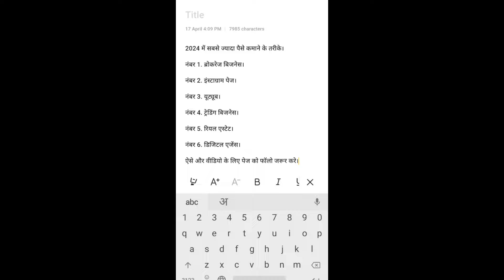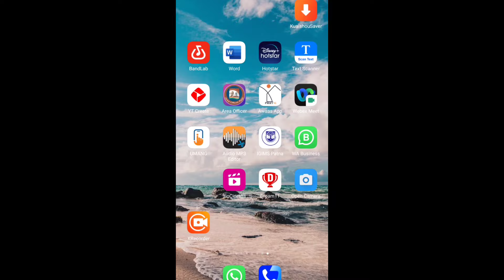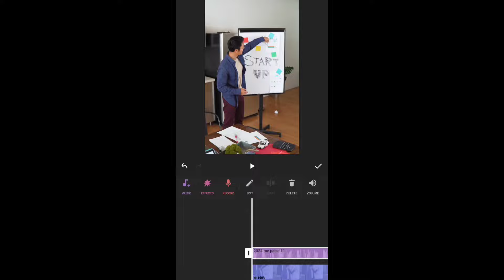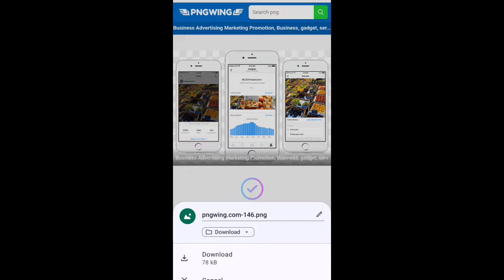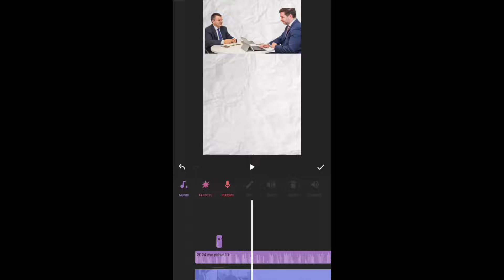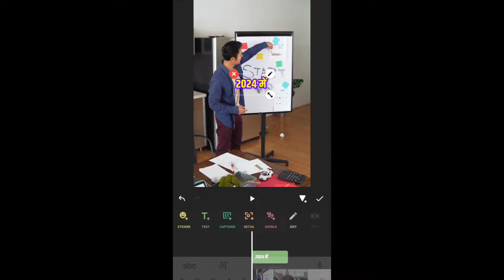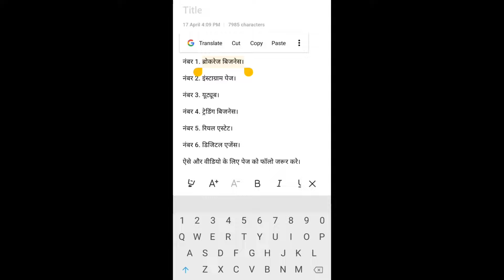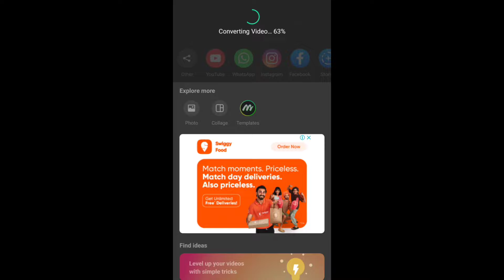Viral Shorts बनाओ और लाखों कमाओ | Shorts Video Kaise Banaye | Shorts Video Me Caption Kaise Likhe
facebook per reels kaise banaye
facebook page kaise banaye
facebook par apni reels kaise banaye
facebook short video kaise banaye
shorts youtube channel kaise banaye
youtube shorts video ke liye channel kaise banaye
youtube shorts
short video kaise banaye youtube par
instagram reels
instagram me reels kaise banaye
instagram reels photo video kaise banaye
instagram me reels video kaise banaye
inshot app se video editing kaise kare
inshot app ki help se video editing kaise kare